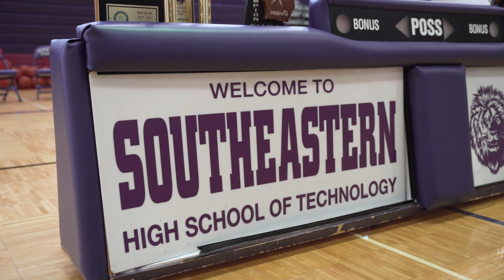Southeastern High School Tour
The hidden gem on the east side of Detroit is growing into one of the best high schools.  Our family environment will help you to develop and be fully prepared for the next step in life. Discover Southeastern High School. We have Advanced Manufacturing, Business Administration and Information Technology.  Welcome to the Jungle where you will learn to Finish What you Begin!